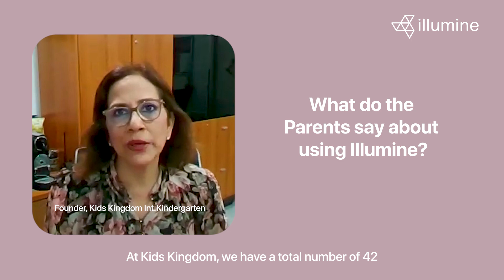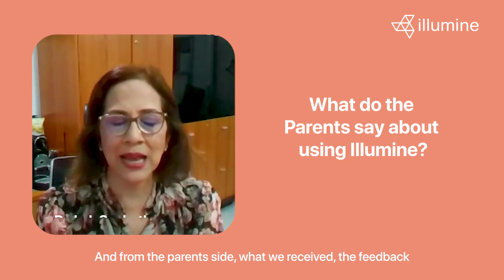[Product Review] Parents' verdict about illumine app | Dr. Lek Sachathep | July 2023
Dr. Lek, Director of Kids Kingdom, celebrates the diverse community of 42 nationalities thriving in their small kindergarten.

Join us as she talks about parents who have had a delightful experience with real-time and transparent communication with Illumine.

From tracking their child's milestones to receiving timely notifications, parents praise how Illumine simplifies their engagement in their child's learning journey.

Ready to increase parent engagement at your center?

About Illumine

Illumine provides powerful management solutions for child care owners, administrators, educators and parents. We simplify your daily management processes with a platform designed specifically for child care centers.

Illumine empowers early schools with powerful tools that enable them to improve developmental outcomes for the children they work with while, educating parents about the importance of early education.

Adapting to the changing times, our team has been hard at work adding new and much-needed features for parents and children staying at home with our new Remote Learning feature (at no extra cost). This will help schools share lessons or activities with the parents so they can spend quality time with kids and engage with them while keeping up the learning.